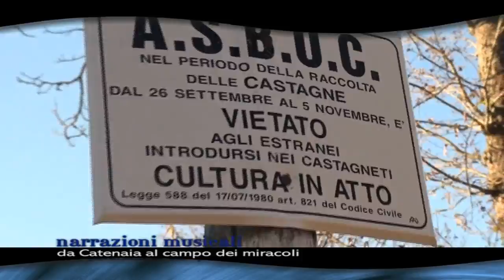Subbiano:da Catenaia al Campo dei Miracoli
Narrazione musicale per un percorso tra i boschi Un servizio in onda sul canale digitale terrestre di Teletruria 2 -Tvs  a cura dell' a.c. Centodue SubbianoTv realizzato per la promozione del territorio da Stefanella Baglioni e Fabrizio Radicchi.